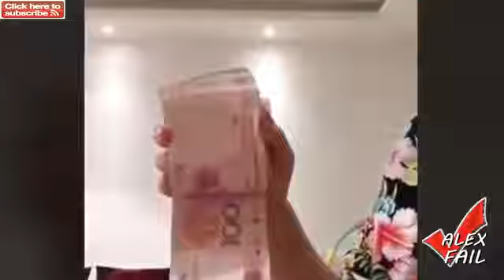Funny Fails compilation, Award winning pranks 2015-90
Funny Fails compilation, Award winning pranks 2015-14.mp4